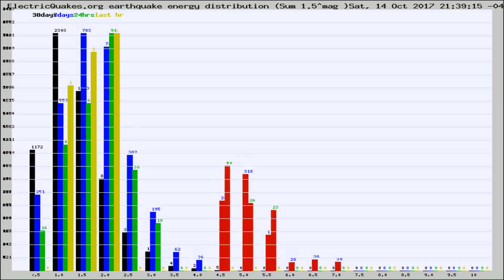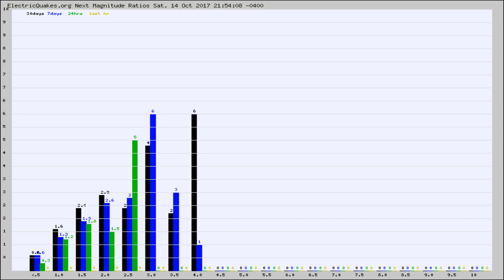Todays_Hourly_World_Earthquake_Statistics_from_ElectricQuakes.org_10-14-17+22:02:01